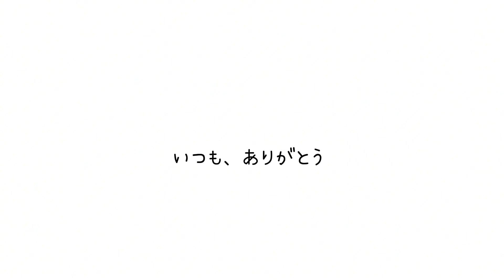いつだって、もちまるとめるはみんなの味方だからね。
今日は、ずっとみなさんに伝えたかったことを動画にしました。
もちまるとめるちゃんと約束してほしいこと、お話してます。